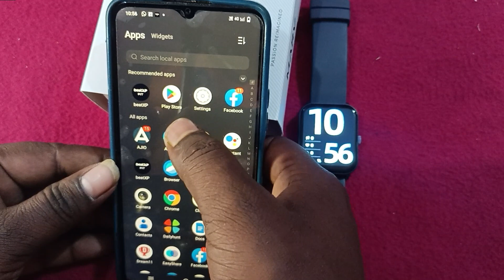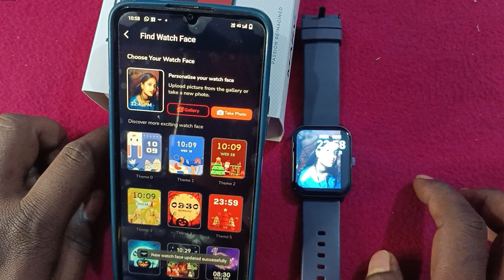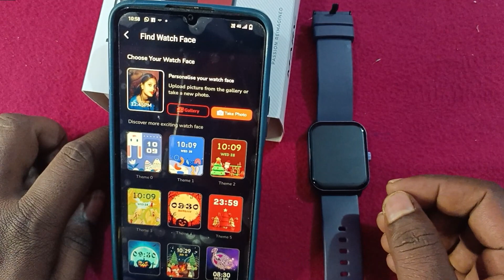Marv Neo smart watch me photo kaise lagaye/ beat XP Smart watch me dp set kare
marv Neo smart watch me apna photo kaise lagate hai is video me pura jankari dekhno ko milega

marv Neo smart watch
beat XP Smart watch me photo set kare
marv Neo smart watch me wallpaper kaise lagaye